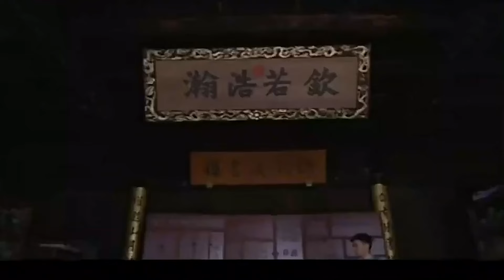【熱播劇集】名門劫 姑娘為救父親，答應嫁給地主家兒子，新婚之夜卻悲傷欲絕